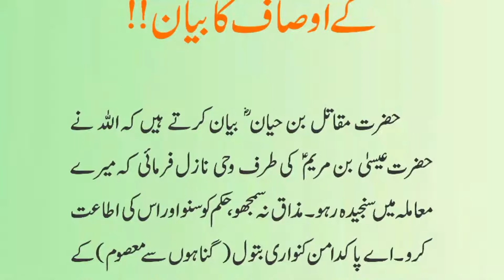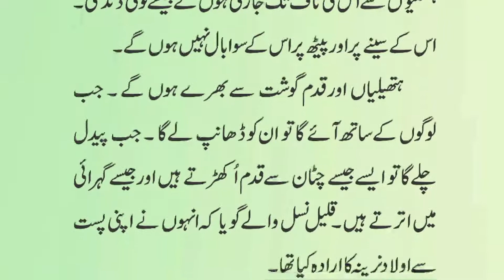Allah or Rasool Allah Ki Siffatoon Ka Bayyan | اللہ اور رسول کے اوصاف